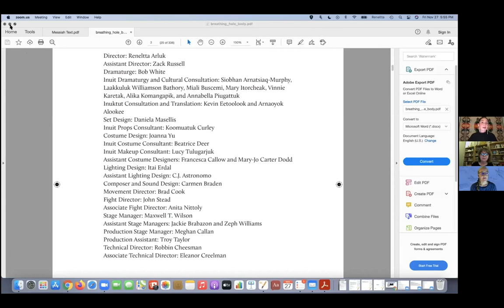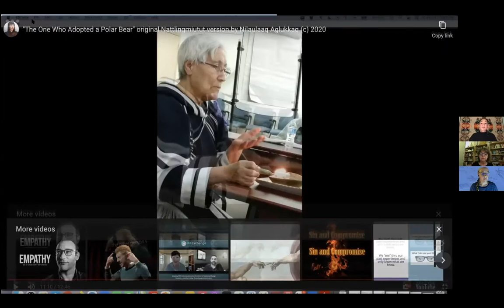In Conversation: Colleen Murphy and Janet Tamalik McGrath on The Breathing Hole | Aglu ᐊᒡᓗ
Join Playwrights Canada Press for a virtual conversation between author Colleen Murphy and translator Janet Tamalik McGrath on the publication process for The Breathing Hole | Aglu ᐊᒡᓗ. Moderated by Reneltta Arluk, who directed the Stratford Festival world premiere, the conversation illuminates how the play was fully translated into Nattilingmiutut for publication, the creative partnership with Inuit community members and artists, and how the play addresses the climate emergency.

This is a recording of a live event from November 27, 2020.

You can purchase The Breathing Hole | Aglu ᐊᒡᓗ from your favourite local bookstore